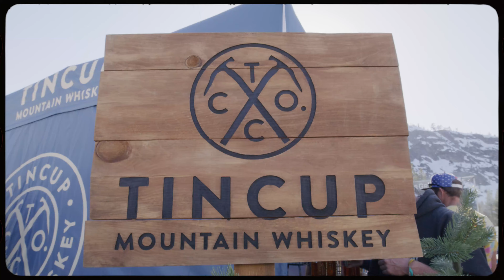WinterWonderGrass Tahoe 2022: Recap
WinterWonderGrass returned to Palisades Tahoe after a two-year break. The energy was palpable. Three days of music, brews and mountains, plus community, family and camaraderie is captured in this recap, shot and edited by NOCOAST.

Song featured is "Good Stuff" by TK & The Holy Know Nothings

LYRICS
Fill my heart with blood
I want the good stuff
I'm running mighty low
Come on fill 'er up
I've got a long way to go
And, man, I just don't know
If this little bit will get me where I need to go
Fill my lungs with air
There's a pounding in my chest
I just can't get enough
See, I've been running without rest
And I just can't catch my breath
So what do ya say to giving away what you got left?
I want that good stuff
Ain't no time when times are tough
Ain't no time to save it up
So give me that good, good stuff
Fill my glass with whiskey
Make it the good stuff
This body's bound to go
Might be my last one
This world's fast and loud
And each second pounds my brow
But another cup might be enough to slow it all down
Fill my ears with music
Gimme Luke or Jay or Jeff
I need an honest one
That low, lonesome sound
It's the only thing I've found
To pick me up just enough to write something down
Fill my arms with women
Make them the good ones
Fill her eyes with fire
I want a wild one
And I'll dive into the flames
And I'll wash away my name
So when them other girls come calling, I won't hear a thing